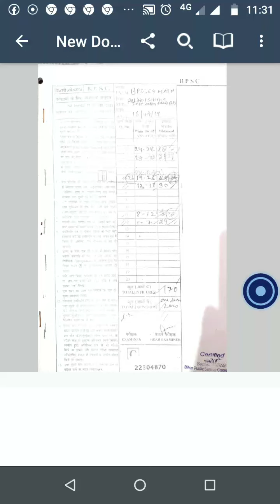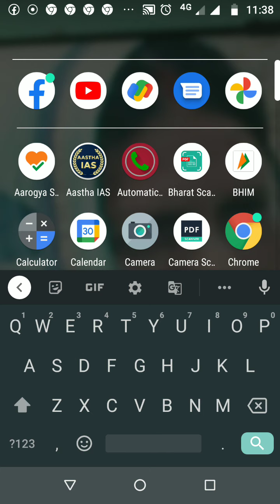64bpsc "RTI COPY OPTIONAL POLITICAL SCIENCE & INTERNATIONAL RELATION(PSIR)" subhay kumar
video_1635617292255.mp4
64bpsc "RTI COPY OPTIONAL POLITICAL SCIENCE & INTERNATIONAL RELATION(PSIR)"